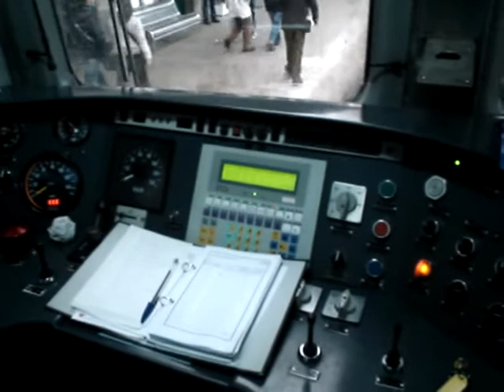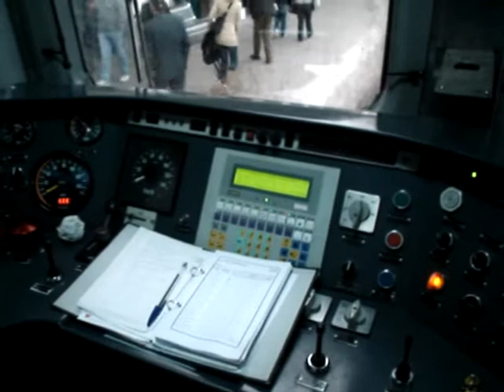Viagem na Cabine P. Campanhã - Tuy (parte 10 de 15)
Parte 10: Darque - Viana do Castelo

Viagem, gravada na íntegra, da cabine da Unidade Dupla Diesel 452. Esta viagem foi realizada por nós, The Brave Ones, no âmbito da nossa 8ª aventura.
Esta é a parte 10: viagem entre a estação de Darque, onde não efectuamos paragem, e a estação de Viana do Castelo. Pelo caminho, passamos pelo apeadeiro de Areias-Darque e ainda pela ponte mítica sobre o Rio Lima!
Ao longo de todas as partes foram incorporadas algumas musicas (de estilos diferentes) para tornar a visualização mais atraente. Espero que gostem da selecção...
Já agora, ficam aqui os nossos agradecimentos à C. P. na obtenção deste vídeo: o nosso muito obrigado!